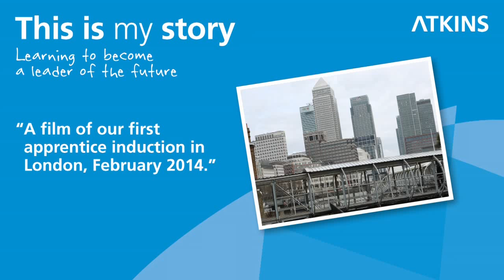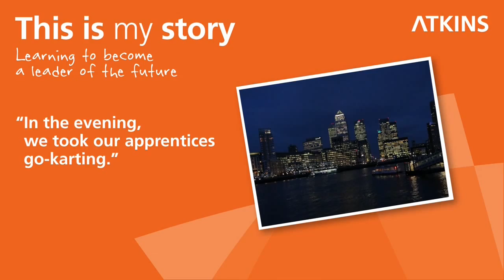Atkins Apprentices Induction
In February 2014 we held our first ever Apprentices Induction event in London. Hear from our chairman Allan Cook and others about why Atkins needs apprentices and the benefits of a career in engineering.